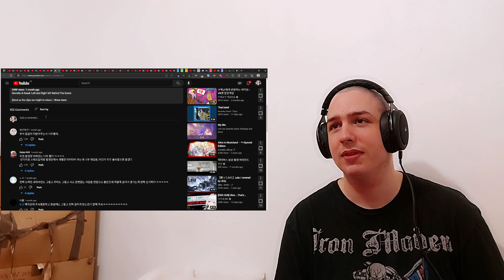분위기 뭐야 - 루비 Left and Right 촬영 현장 비하인드 Secretto & Rusuk 'Left and Right' MV Behind The Scene Reaction